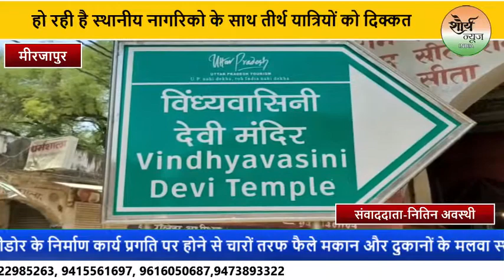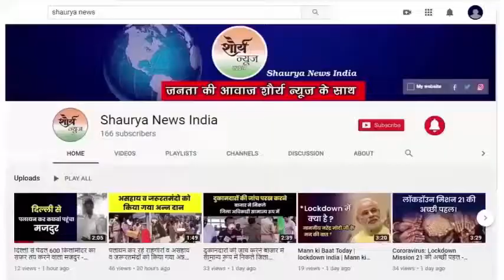विंध्य कॉरिडोर के निर्माण कार्य की वजह से फैला है चारो-तरफ मलबा, हो रही है यात्रियों को दिक्कत।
विंध्य कारीडोर के निर्माण कार्य प्रगति पर होने से चारों तरफ फैले मकान और दुकानों के मलवा स्थानीय नागरिकों के साथ ही तीर्थ यात्रियों के लिए भी मुसीबत बना है ।  नालियों के जाम होने से गंदा पानी मार्ग पर बह रहा है । जगह-जगह पेयजल की पाइप लाइन टूटने से लोगों के सामने विकट समस्या खड़ी हो गई है । नंगे पांव मां के धाम में जाने वाले भक्तों को उबड खाबड़ मलवों के ढेर के ऊपर से होकर गुजरना पड़ रहा है ।